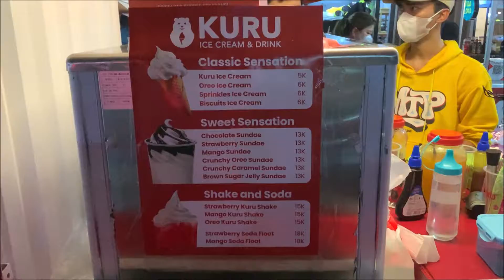Kuru Ice Cream Pasar Paramount Gading Serpong Tangerang Indonesia